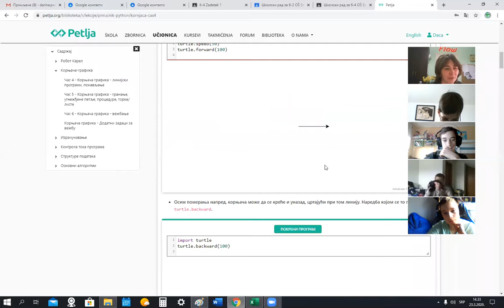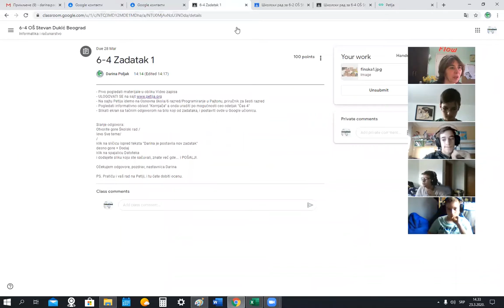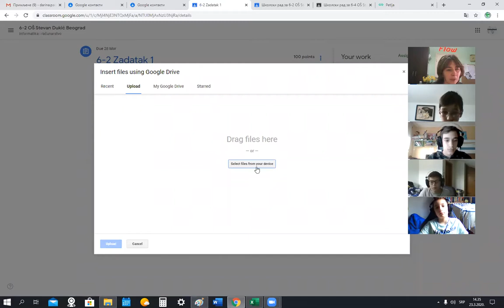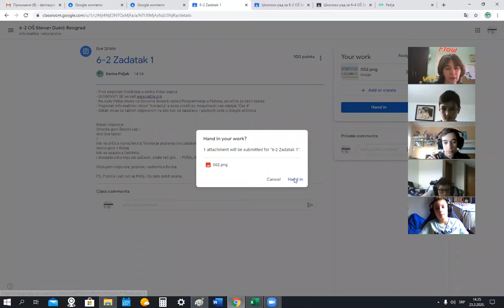6 razred Python Kornjača Grafika